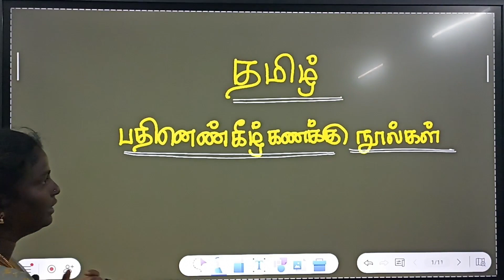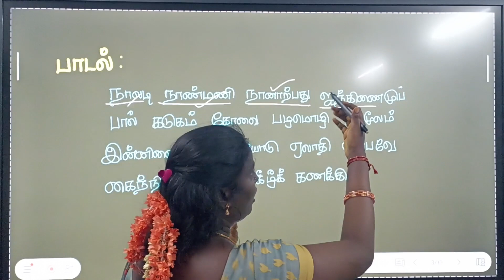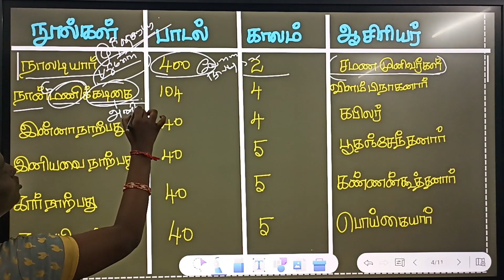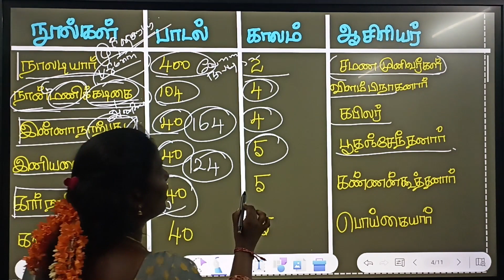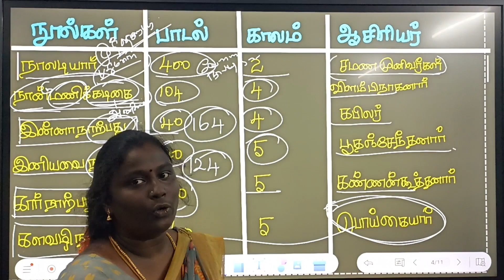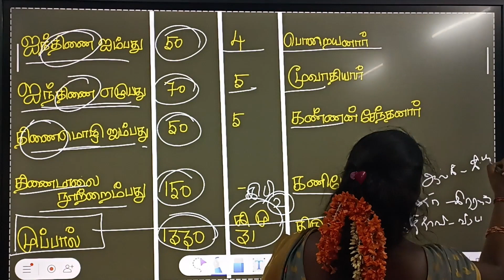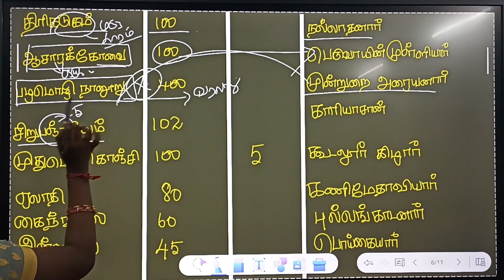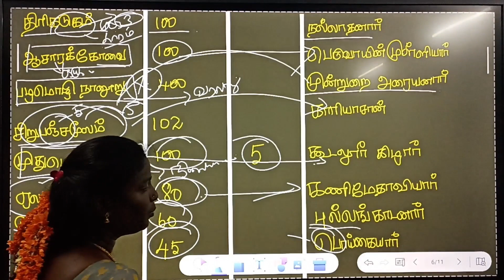தமிழ் || பதினென்கீழ்கணக்கு ||⭐⭐ வாய்மையே வெல்லும் ⭐⭐ || TNPSC || TNUSRB || THE WISDOM ACADEMY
CHENNAI      PALANI